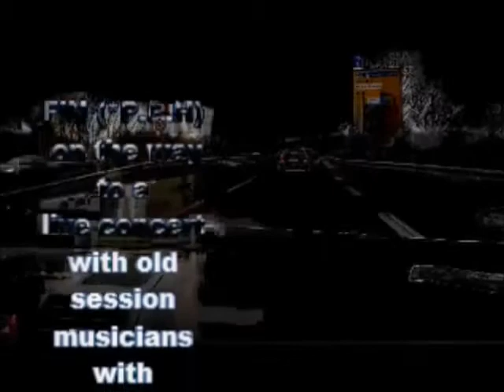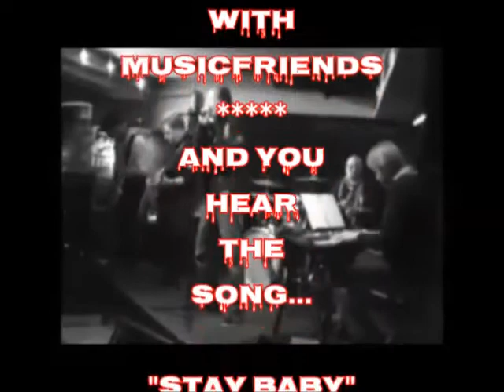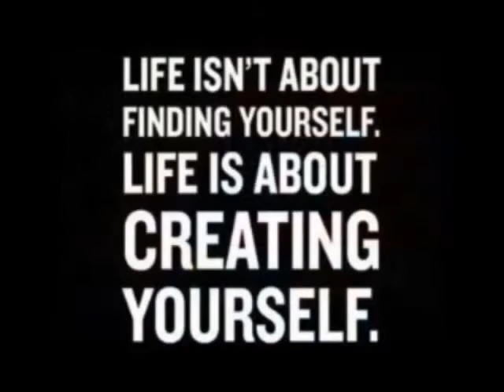MUSE Liveconcert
FINmanagement Göttingen 2020 present for the Facebook -Page Playlist -Player